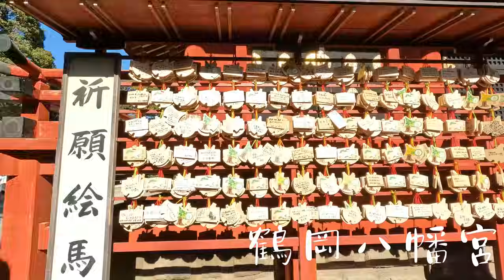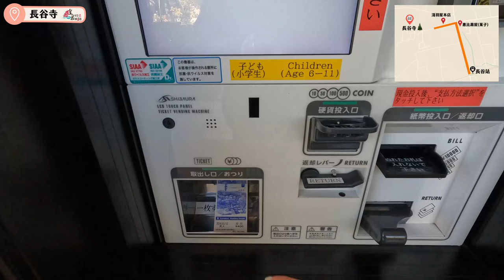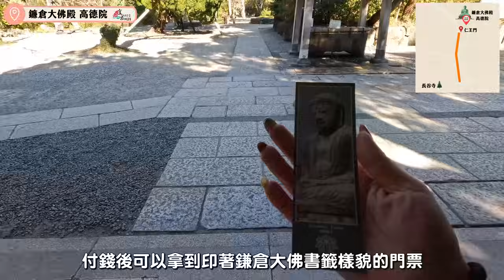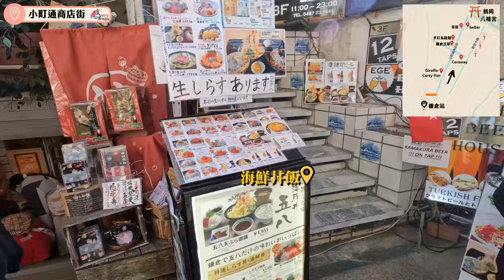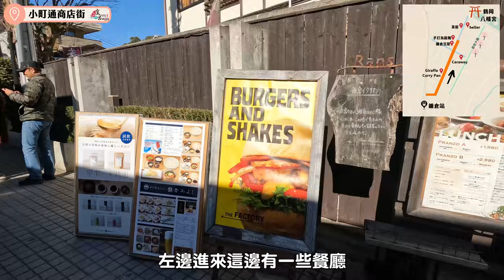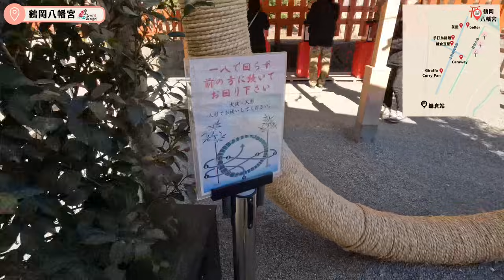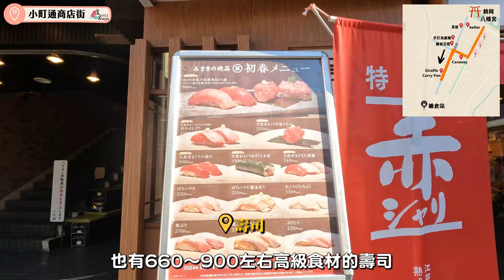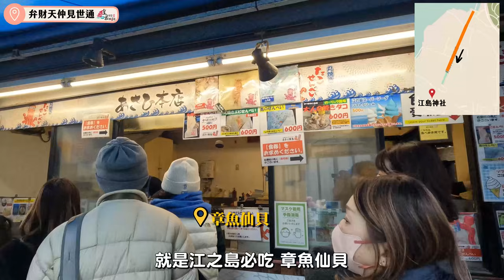鐮倉Kamakura&江之島Enoshima｜350元一日券暢玩7景點｜灌籃高手取景平交道、鶴岡八幡宮、鐮倉大佛、小町通商店街｜日本東京自由行街景Tokyo, Japan Street View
本片由 皇宮月亮蝦餅 製作
🌟好吃的熟蝦餅熱賣中!!! 烤箱、氣炸鍋都可以料理👍

☑️鐮倉高校前平交道
☑️長谷寺
☑️鐮倉大佛高德院
☑️ 小町通商店街
☑️鶴岡八幡宮
☑️若宮大路
☑️弁財天商店街
☑️江島神社
也請留言+分享
謝謝你的支持 都是我們的動力💖